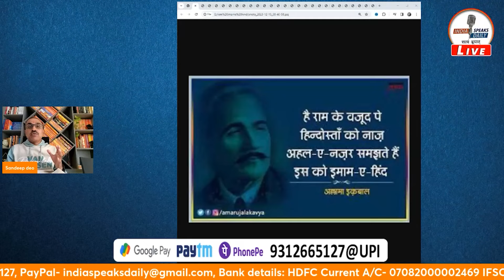मानसिक दुर्दशा होने पर संघियों के लिए राम इमाम ए हिन्द ! | ISD | Sandeep deo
Pay Subscription & Support India Speaks Daily
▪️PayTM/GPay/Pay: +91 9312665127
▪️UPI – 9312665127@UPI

Accounts Details for Direct Transfer:
A/C Name: KAPOT MEDIA NETWORK LLP
IFSC: HDFC0003979
Branch: Najafgarh Shivaji Marg, New Delhi- 110043
SWIFT CODE (BIC) : HDFCINBB